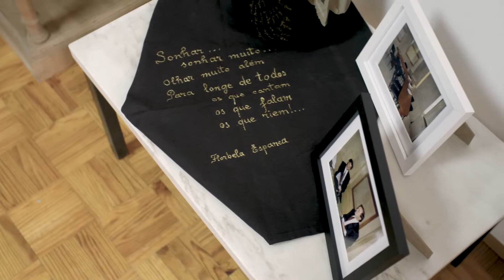Jewels Tell Stories: Goris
Jewels Tell Stories é o tema da Portojóia deste ano e queremos dar a conhecer também as histórias dos nossos expositores. Conheça uma história que marcou o percurso da Goris lda.